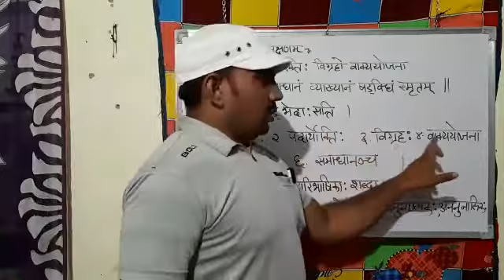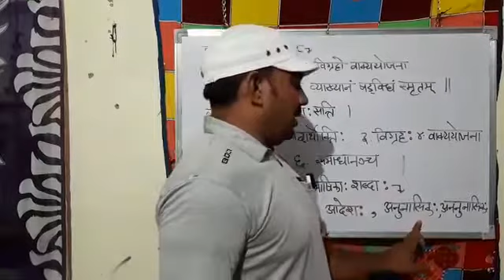sanskrit Class 9 व्याकरणकौमुदि व्याख्यानस्य लक्षणम् (Vyakhyanasya Lakshnam)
संस्कृत शिक्षा विभाग राजस्थान सरकार कक्षा 9 व्याकरणकौमुदि व्याख्यानस्य लक्षणम् का ऑनलाइन अध्ययन